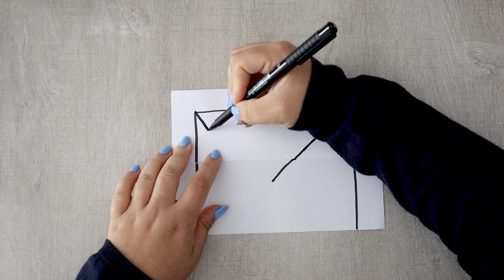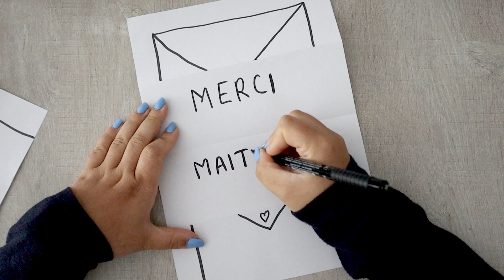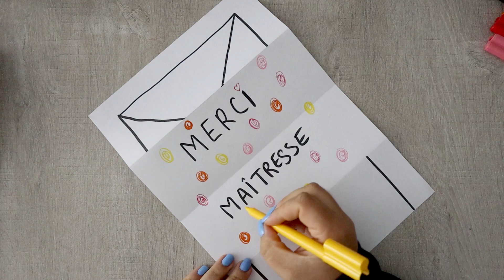Carte Mystère pour ta Maîtresse !